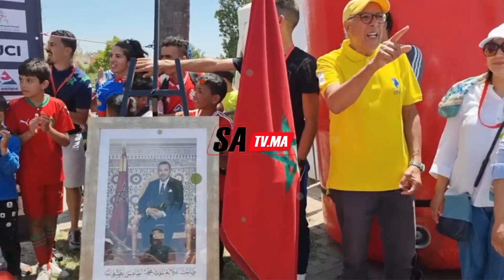برشيد تحتضن منافسات البطولة الجهوية للدراجات على الطريق 2022